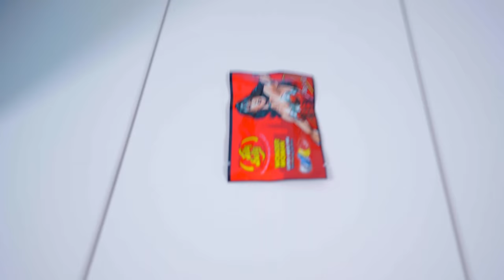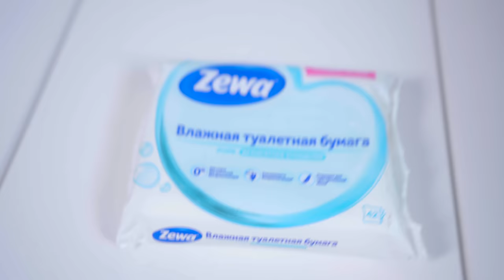УГАДАЙ ЦВЕТ ПРЕДМЕТА И ЗАБЕРИ ЕГО ЧЕЛЛЕНДЖ !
Хей, ты на канале Маша Зум. И сегодня у нас новый КРУТОЙ челлендж - угадай правильный цвет предмета чтобы выжить !